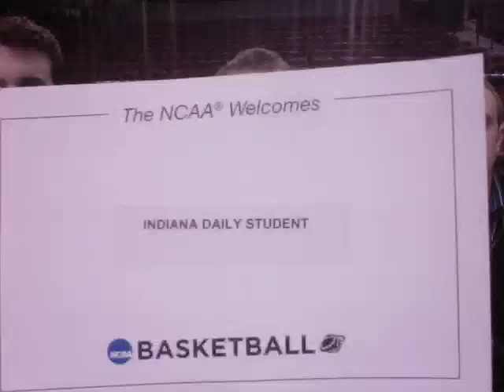Pre-Man Weave: New Mexico State